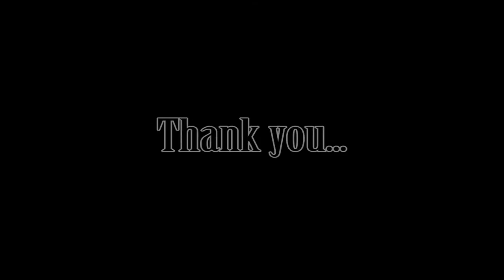Sanjay Khot College boy Audition